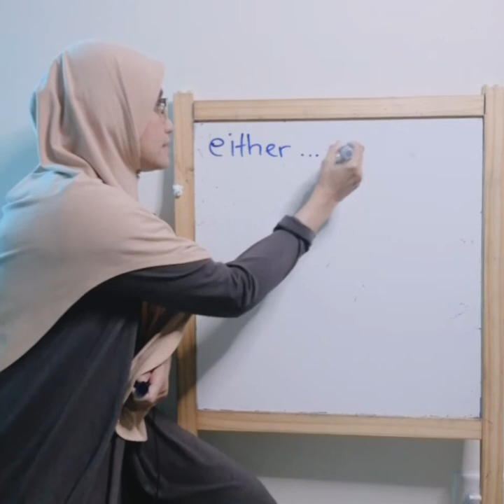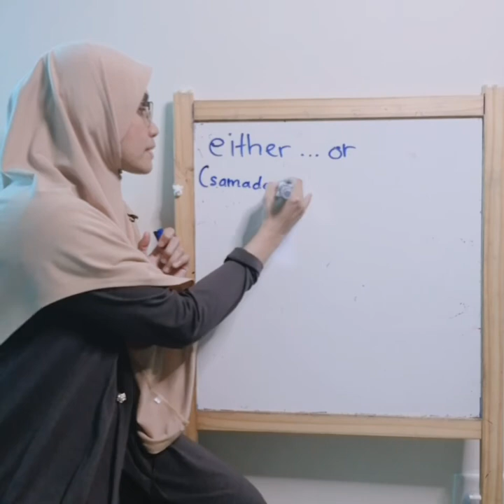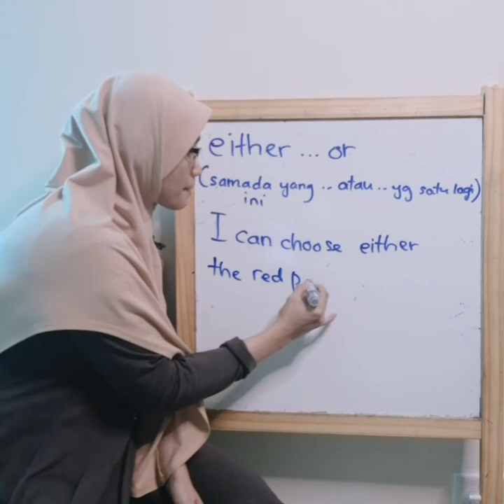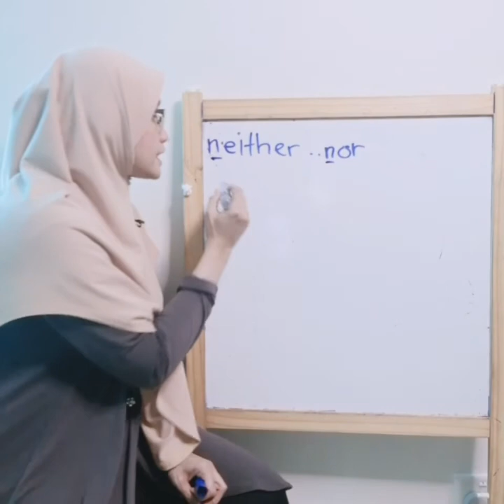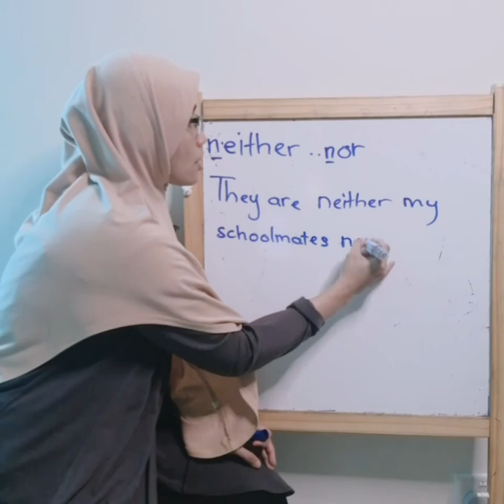6 Beta, pdpr 11 August 2021 Topic: Either.. or / neither... nor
Textbook page 90 & 91.  Grammar exercise book.